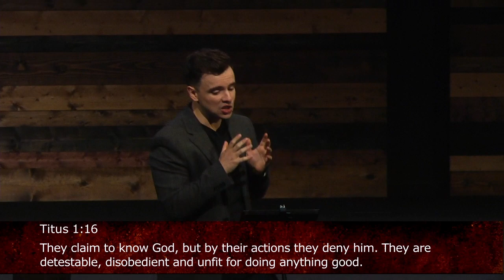The Parent Trap